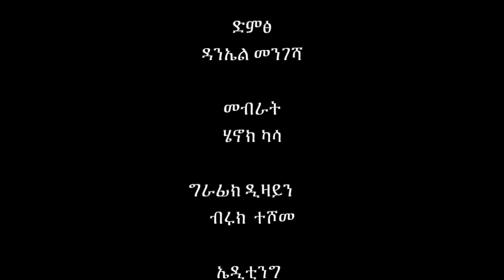ለአንድ ኢትዮጲያ በአንድ ላይ በOnline ሰለ ተዘጋጀው የመዝናኛ ዝግጅት ከአርቲስት በላይ መልሴ ጋር ያደረግነው ቆይታ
Melikte Tube is a London based entertainment and media channel. Through the platform, we produce short, documentary, feature films, drama, music clips, interviews, and many more educational and entertaining programmes to reach our listeners and viewers. Melikte Tube will bring you programmes in collaboration with our production team  in London and Addis Ababa.
                   መልእክተ ቲዩብ/Melikte Tube
  ለትውልድ አሻራ/ "A footprint for generation"